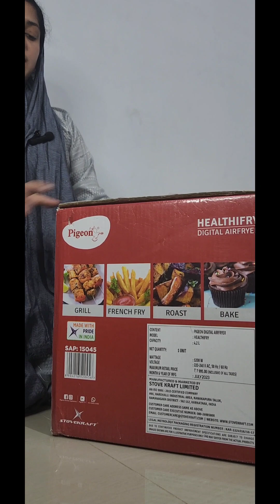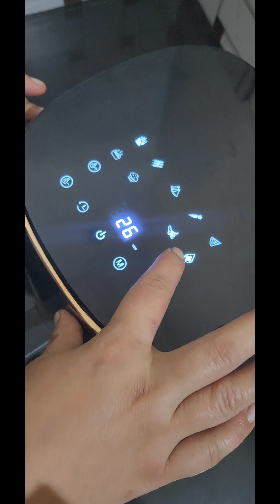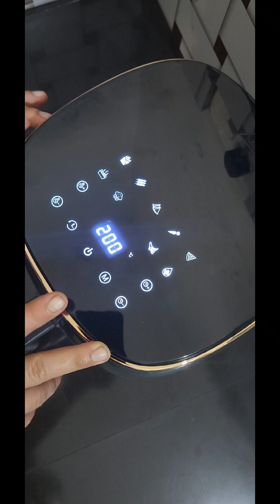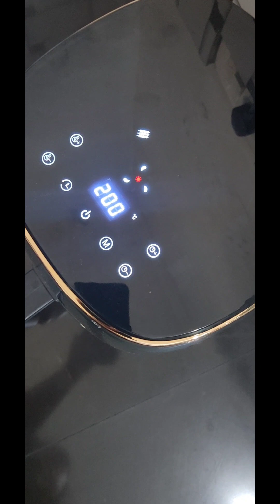ലാസ്റ്റ് സംഭവിച്ചത് എന്തുചെയ്യും ഹെൽത്തിഫ്രൈ Airfryer rmlifevlogs#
Digital Airfryer#
Anti-Slip feet#
Digital Display#
Non-stick Basket#
Strong Handle#